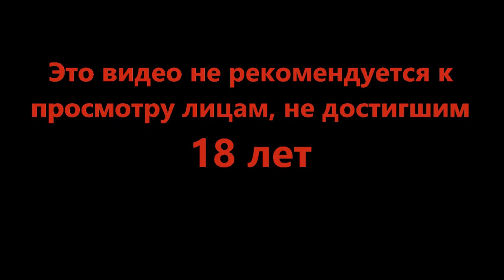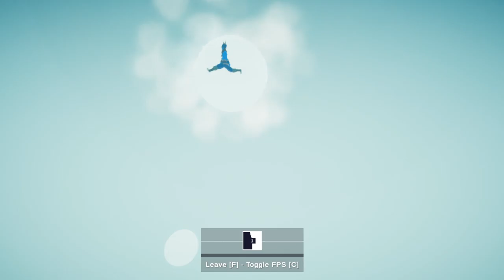Один остров не поделили - Totally Accurate Battle Simulator #9